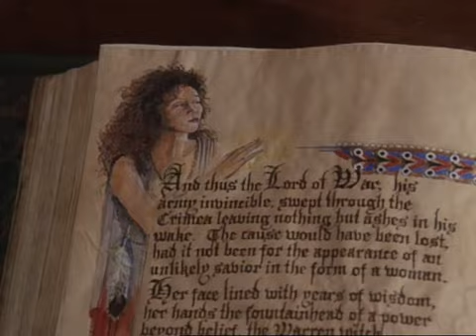Charmed - Verdreifach sie